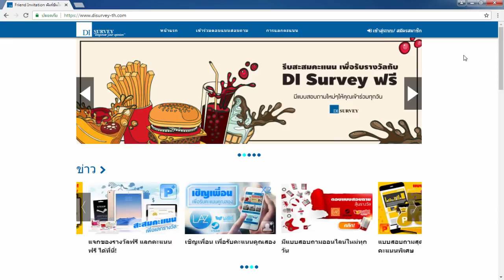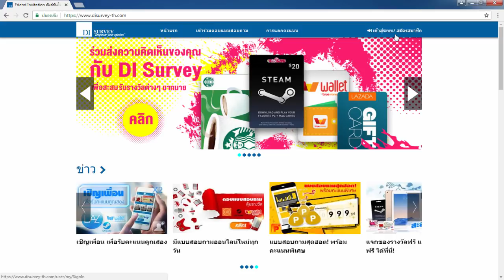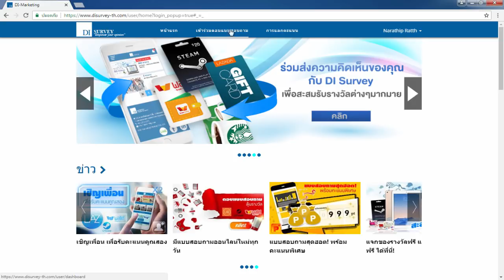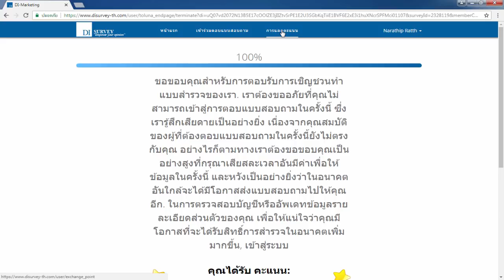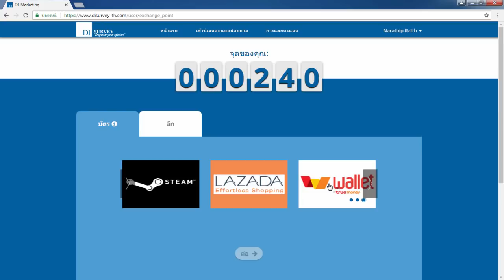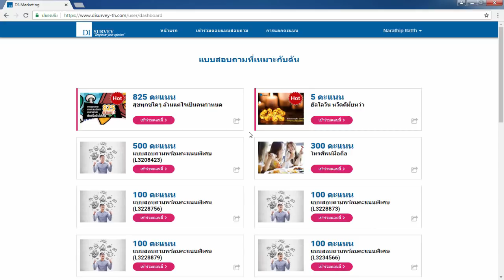สอนหาเงินออนไลน์ 90 - 270 บาท ต่อวัน!! แค่ตอบแบบสอบถาม ฟรี!!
⏩ ⏩ สมัคร Disurvey ฟรี!